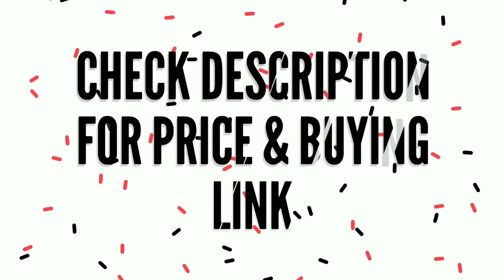Export surplus summer clothes | Cheapest export surplus | Summer collection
अपनी दुकान की वीडियो बनवाने के लिए Whottsapp पर मैसेज कर सकते हैं 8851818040

Add:WZ 106/141, Rajouri Garden  New Delhi

My Camera
My Tripod
My Phone
My mic
Boya mic
My leptop

Channel links

Expirtsurplus clothes:t-shirt,
Exportbrandsin95%off,
Hiddenexportsurplus,
Surplus clothes,
Export surplus wholesale market in delhi:
expirtsurplus other,
Benetton,
Warehouse,
Wholesale,
Men,
Quality,
Top,
Brand,
Shirts,
Tshirts,
Export surplus,
Garments,
Surplus,
Export,
Branded